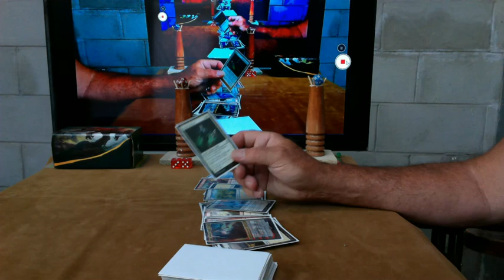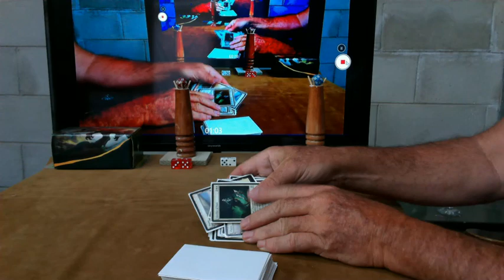Harry and Aussies Meltdown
Magic The Gathering... How To Play - Part 1